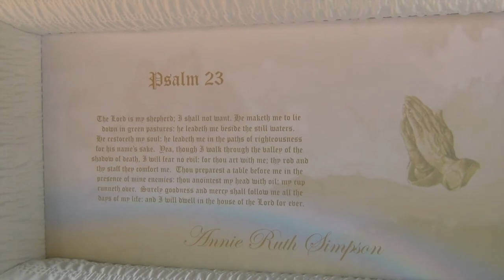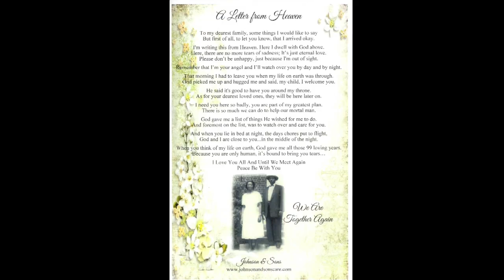Mrs. Annie Ruth Poteat Simpson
Homegoing Celebration For Our Beloved Mrs. Annie Ruth Poteat Simpson 12/23/20.